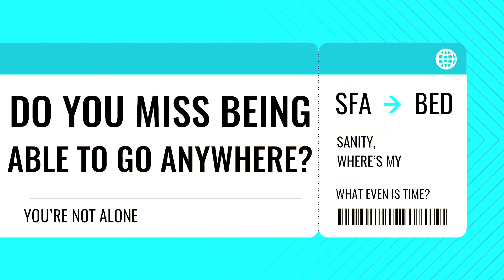Death By Improv Presents: Solitary Staycation!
Just because we’re stuck at home doesn’t mean we can’t have fun with it. Let’s turn it into a staycation! Throw on a Hawaiian shirt, mix yourself up a pina colada, and let the gentle waves of laughter roll over you as Death By Improv returns with another streaming comedy show, live